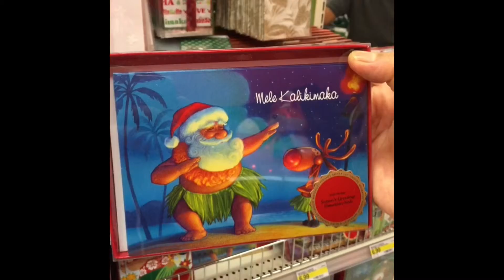FOLLOW ME AROUND TARGET UGLY XMAS SWEATERS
Budi and I go on the hunt for ugly Christmas sweaters. These things are hard to find, so when I found out Target had them in, I had to check it out! Come along!